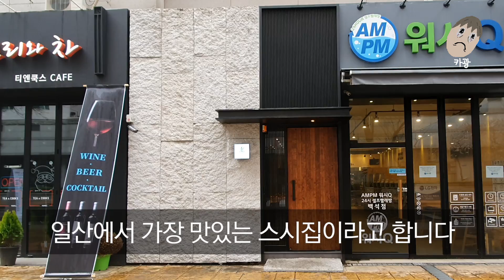나는 슬플 땐 오마카세를 먹어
부자가 되서 이름도 모를 비싼 것들을 잔뜩 먹고싶습니다